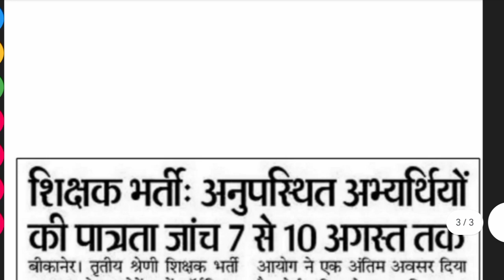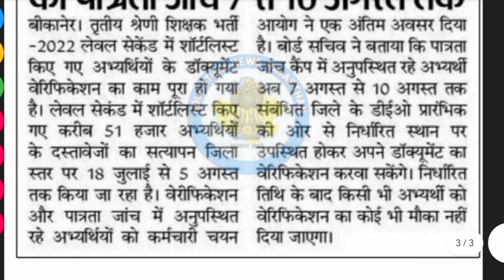REET Vacancy 2022 Breaking News | REET Vacancy 2023 | 3rd Grade Teacher Breaking News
शिक्षक भर्ती : अनुपस्थित अभ्यर्थियों की पात्रता जांच 7 से 10 अगस्त तक

Reet Mains Doccument Verification News Today
Reet Doccument Verification 2023